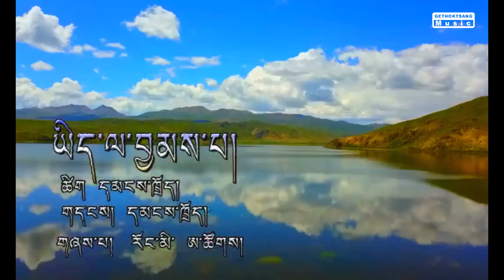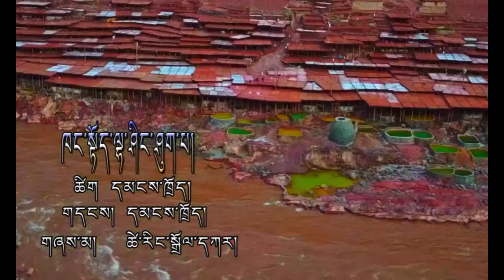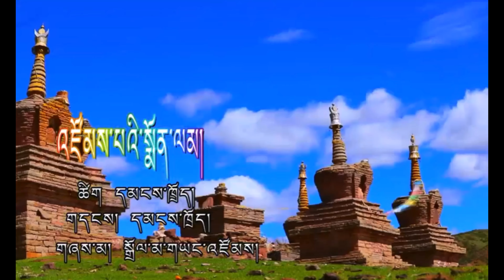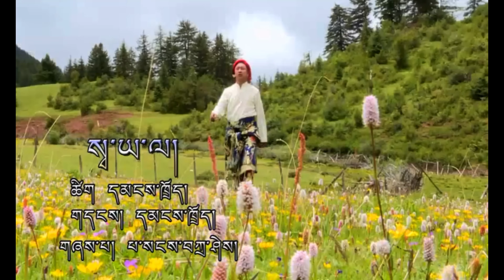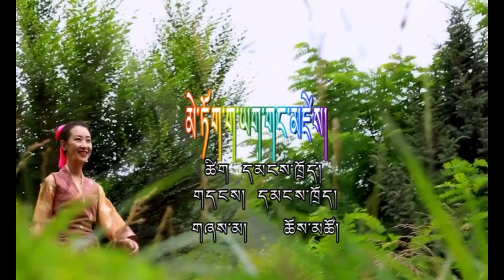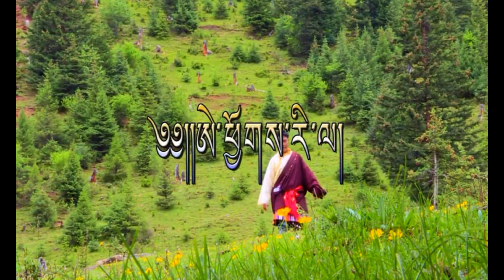Tibetan Bhawa Circle Dance བོད་ཀྱི་འབའ་གཞས། གནའ་གཞས་ཀྱི་མཆོད་པ།